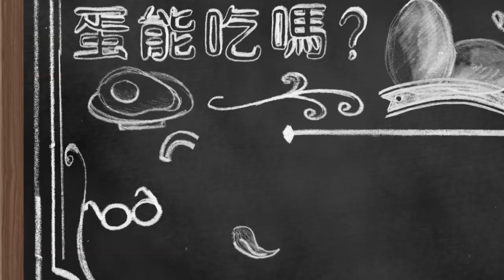Sara的健康自己來41 -雞精、滴雞精、雞湯哪個營養？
常常有人問我這個問題，如果你也想知道，那絕對不要錯過這集Sara的健康自己來。